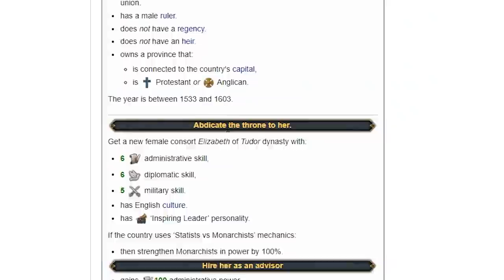How I became super rich as England in Europa Universalis 4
With its isolated trade, high goods produced and great trade goods, England is easily one of the best nations to get super rich in europa universalis 4.

Watch me make multiple mistakes and bad plays and still become number 1 economy in this multiplayer lobby.

The key to high economy in eu4 is to have good trade, lots of buildings and lots of goods produced. With these three getting rich is super easy and you can see that in this multiplayer perspective (pov). How much goods produced will we reach in this game?

Trade money = big money = bing chillin

Want to play EU4 MP or just hang out with other people who do?

Want to meme with me?

Editor: Eastman
Streamer: Absolute Habibi

Title of Video: How I became super rich as England in Europa Universalis 4

Title of Last video: This nation in Anbennar is super underrated!

Absolute Habibi Gaming big money eu4 high income